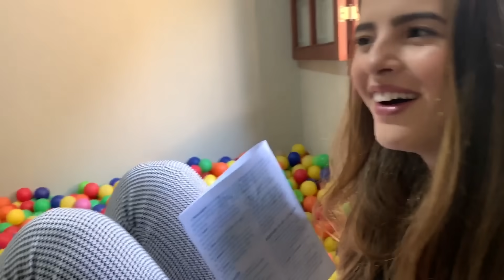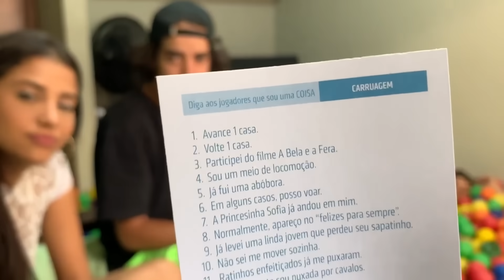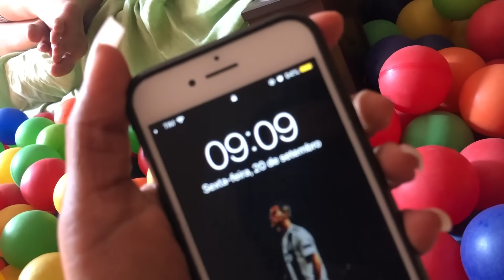24 HORAS NA PISCINA DE BOLINHAS !!!